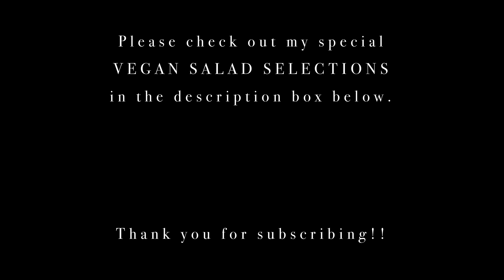Vegan salad photos with relaxing music mix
Photo music video for vegan salad lovers☆  I'm sure that this will be your healing video.  Enjoy over 120 vegan salad pics with relaxing music!!  Please check my SPECIAL VEGAN SALAD SELECTIONS for gift or for yourself *^^*↓↓↓

Thoughtfully Gourmet, Balsamic Vinegar Sampler Gift Set, Premium Balsamic Vinegars From Italy

Follow Your Heart Original Vegenaise

Heinz Vegan Mayonnaise

Best Foods Vegan Dressing and Spread

Hellmann's Vegan Dressing and Spread

Follow Your Heart, 1000 Island Dressing

Follow Your Heart Dressing BLEU CHEESE VEGAN

Follow Your Heart, Organic Vegan Caesar Dressing

Follow Your Heart Dressing Honey Mustard

Kewpie Creamy Deep Roasted Sesame Dressing & Marinade

Garlic Expressions Vinaigrette Salad Dressing

Brianna's Classic Buttermilk Ranch Dressing

Brianna's Home Style Chipotle Ranch Dressing

BRIANNAS Organic Tropical Mango Dressing

Briannas Organic Rich Poppy Seed Dressing

Briannas Organic French Vinaigrette Dressing

Brianna's, Blush Wine Vinaigrette

MIYOKO's, Organic, European Style Cultured Vegan Butter

Follow Your Heart Cheese Parmesan Shredded Vegan

Miyoko's Creamery Classic Double Cream Chive Artisan Vegan Cheese

Miyoko's Creamery Fresh VeganMozz Artisan Cheese

Violife, Cheese Just Like Cheddar Slices Vegan Non-GMO

Violife VIOlife Just Like Cream Cheese Original

FreshJax Organic Spice Gift Set, Veggie Lover Seasonings Sampler

Simple Girl Gourmet Spice Set With Southwest Seasoning - Sugar Free - Vegan and Diabetic Friendly

Yondu Vegetable Umami – Premium Plant-based Seasoning Sauce

NOOCH IT! Fair Trade Dairy-Free Cashew Grated Cheeze | Vegan Parmesan

Hemp Seeds, 24 oz; 10g Plant Based Protein and 12g Omega 3 & 6 per Serving | Perfect for smoothies, yogurt & salad | Non-GMO, Vegan, Keto, Paleo, Gluten Free